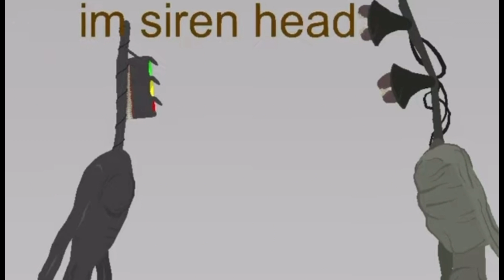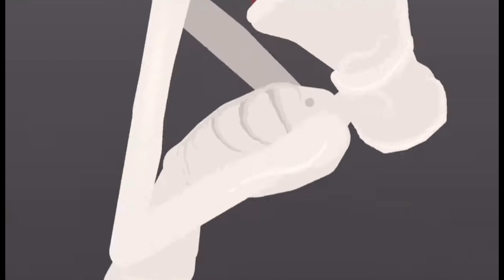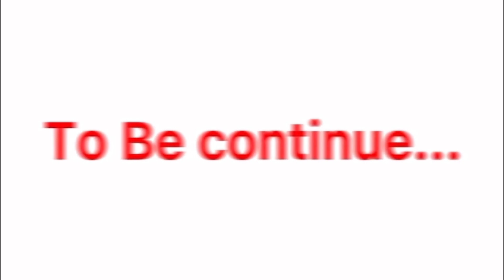Best Of CartoonMouseOc -Animation compliments-